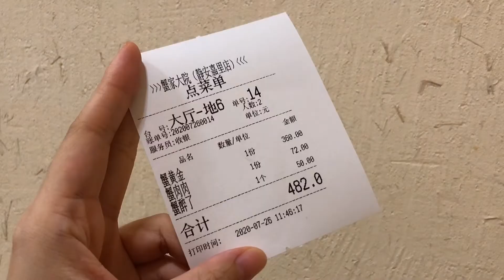12只蟹做一碗面！上海爱“马仕级别”的蟹黄金，360一碗，我彻底膨胀了！【阿然又饿了】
大家好，我是阿然 这是我唯一的YouTube频道
会持续产出优质真实的魔都探店视频